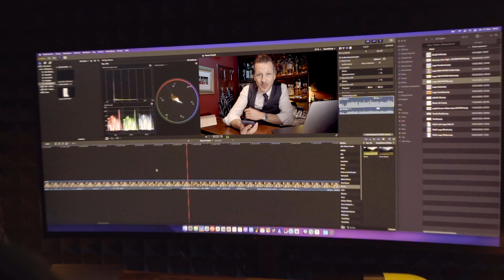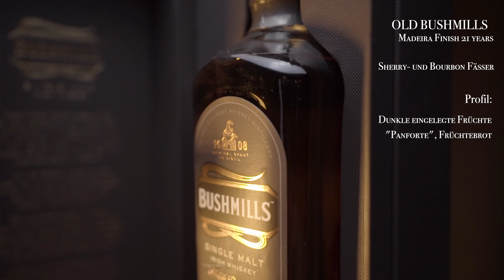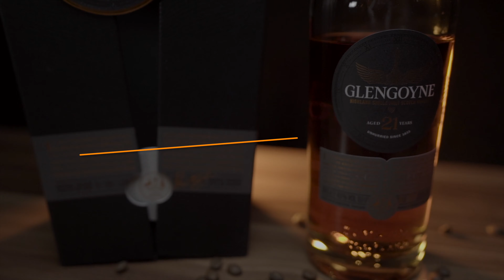#7 - Welcher ist der beste Whisky? Meine Top 3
In diesem Video reden wir über die 3 besten, ja über meine absoluten Lieblings Whiskys: Bushmills 21 Madeira, Glenmorangie Signet und Glengoyne 21. Ich erkläre euch etwas über deren Geschmack und die entsprechenden Destillerien.